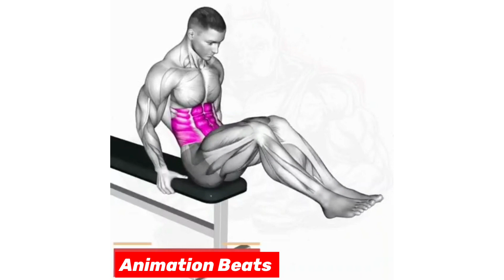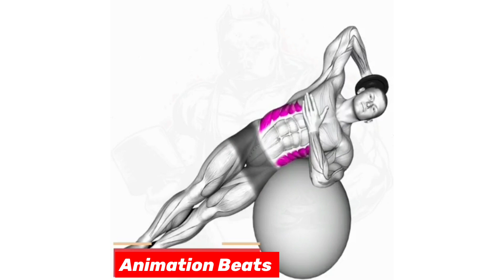kegel exercises for men | 6pack exercise | 8pack exercise | home exercise